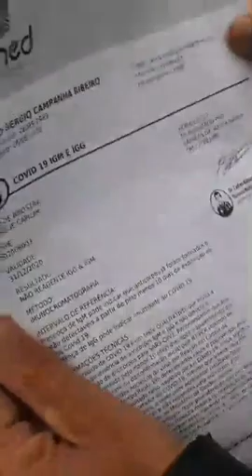Caminhando na Avenida Tancredo Neves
Falei sobre a Covid-19, testes e valores, caminhando pela Avenida Tancredo Neves em Cascavel
(11/07/20)